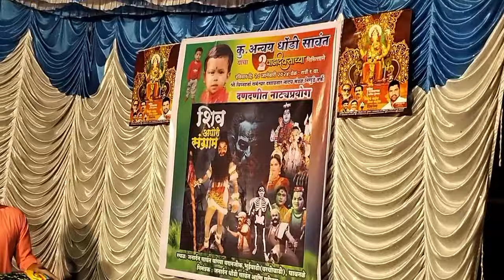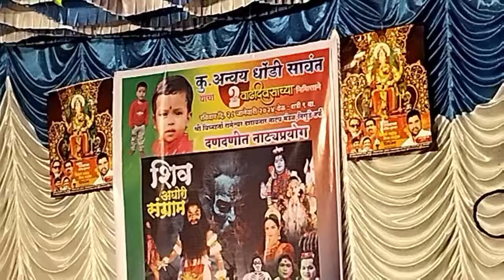शिव अघोरी संग्राम_श्री विघ्नहर्ता रामेश्वर दशावतार नाट्यमंडळ_सध्याची चर्चेतील संगीत साथ..सावंत बंधू